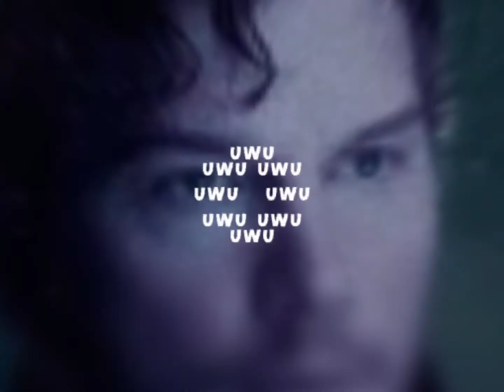Happy starlord/Peter quill edit